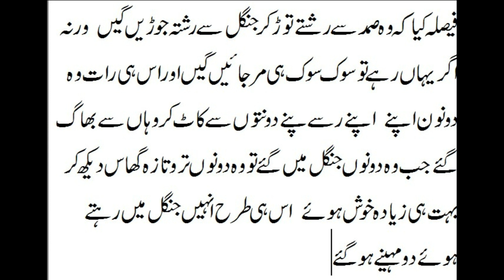Do bellon ki Dosti part 1 Rubab sajad